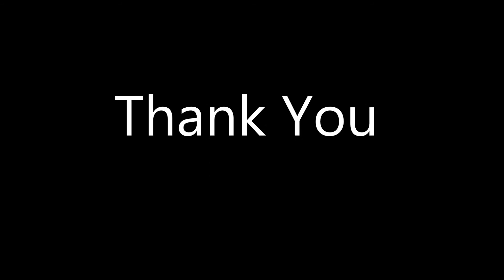DBS group holdings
DBS Group Holdings, Singapore's biggest lender, on Monday reported a 6 percent drop in quarterly profit due partly to a jump in provisions for oil services firm.